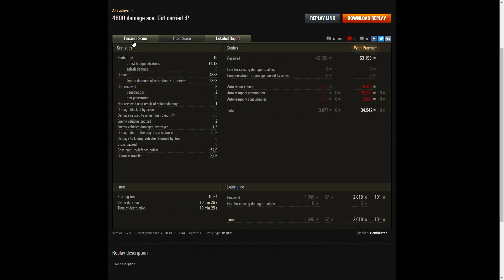Rhm.-Borsig Waffenträger - Ace Tanker, Brothers in Arms & High Calibre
This replay is from 16 October 2018 on Sand River. The player, HemiKitten in the Rhm.-Borsig Waffenträger was awarded an Ace Tanker, Brothers in Arms and High Calibre.